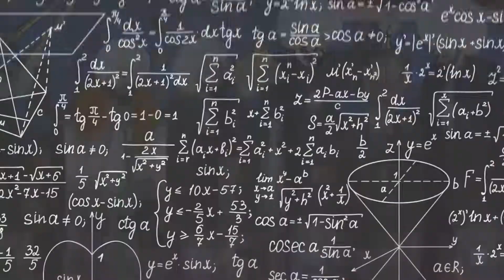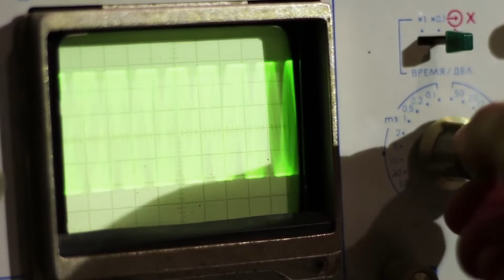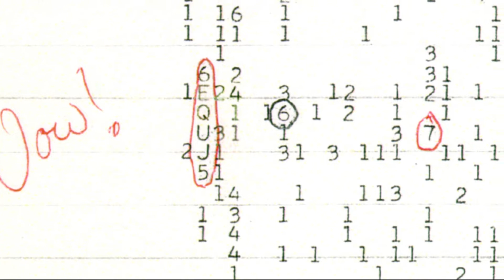Apakah kita sendirian? Pencarian kehidupan alien cerdas di dalam kosmos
Wong Penasaran
Channel astronomi yang Membahas tentang bahasan menarik seputar alam semesta baik astronomi dan kosmologi

Every Great Science Start With Imagination

Credits : NASA, ESA, Hubble/ESA, ESO, Wikimedia Commons,  SETI, semua ilmuwan dan para ahli terkait